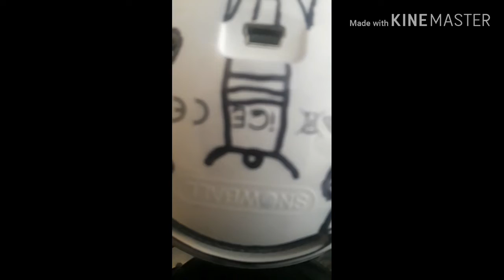You Never Seen Nothing Like This (Custom Mic)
Twitch Is Were I'm Going To Be Streaming @xxflycryxx
I'll be back I just have to see how this is.